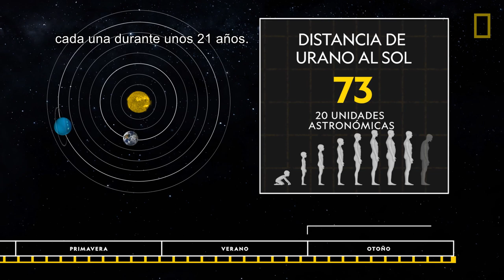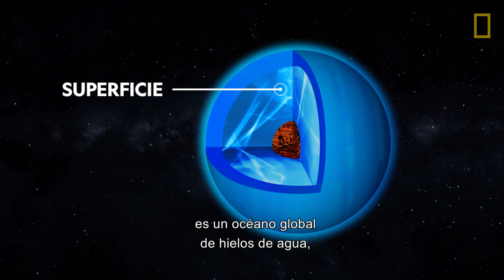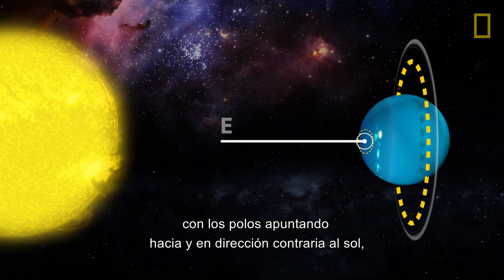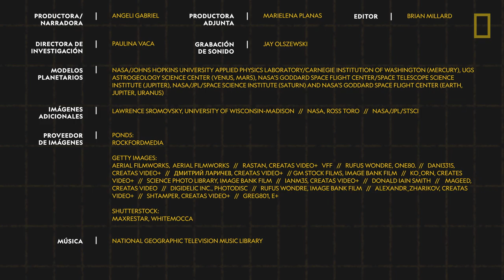Urano 101 | National Geographic en Español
Urano es un planeta fuera de lo normal. Descubre por qué tiene las temperaturas más frías del sistema solar, qué fenómenos provocaron la singular inclinación de su eje y el curioso origen del nombre del planeta.